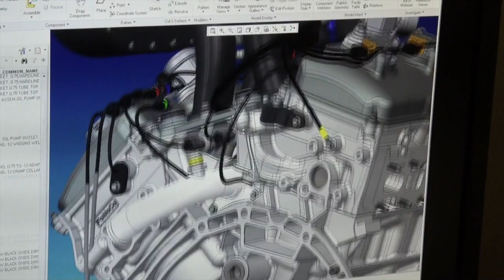The Return to Le Mans | Doug Yates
For the first time, Doug Yates CEO of Roush Yates Engines talks about the historic return to Le Mans and what it means to him.